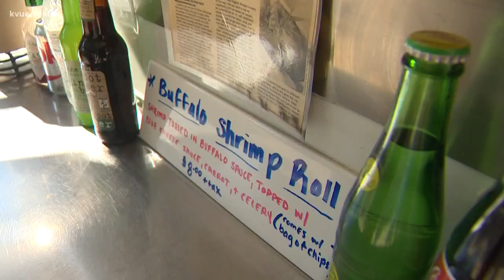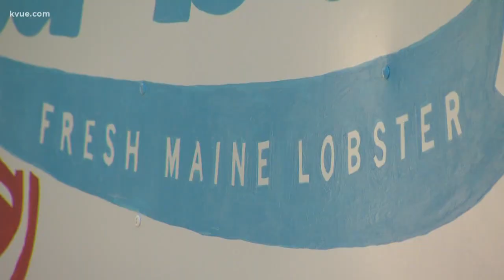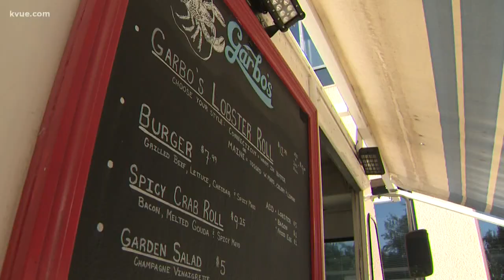Foodie Friday: Garbo's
There's seafood and then there's fresh, New England lobster. No one in Central Texas serves lobster any fresher than Garbo's. We found out that at Garbo's, fresh seafood is a family passion.